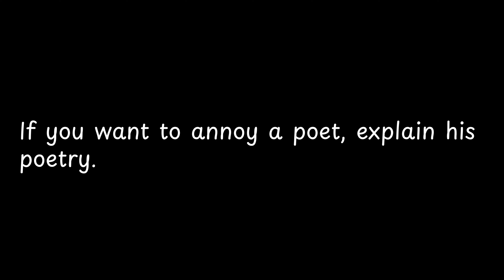If you want to annoy